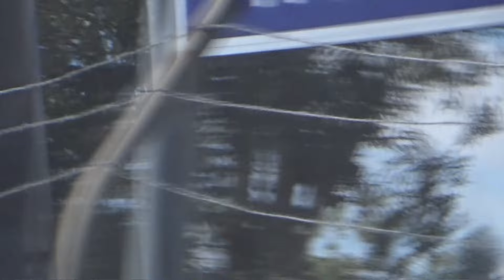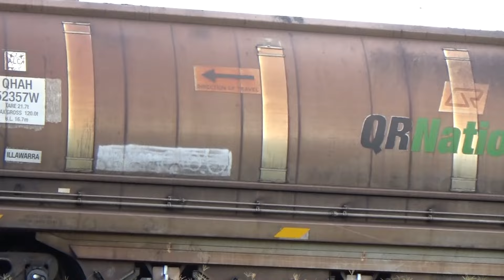the graff sercher ep206...Freight train Friday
rolling freights